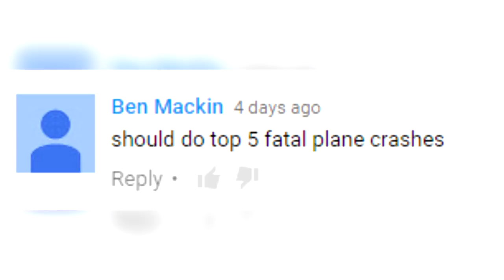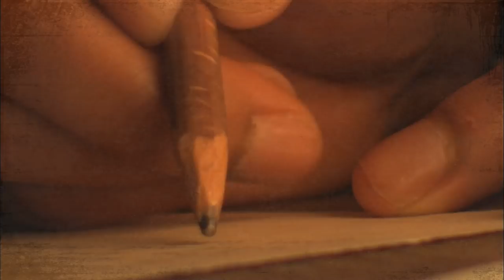5 WORST Plane CRASHES Of All Time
Piloting a plane can be very tricky as one little miscalculation can cost the lives of every person on-board.

Worst Plane Crashes Featured On This List: *SPOILER ALERT*
5. Turkish Airlines Flight 981 (3rd March 1974)
4. Charki Dadri Mid-Air Collision (12th November 1996)
3. Japan Airlines Flight 123 (12th August 1985)
2. The Tenerife Disaster (27th March 1977)
1. 9/11 Attacks (11th September 2001)

Music = Distress Call 3 - John Åhlin

5 WORST Plane CRASHES Of All Time